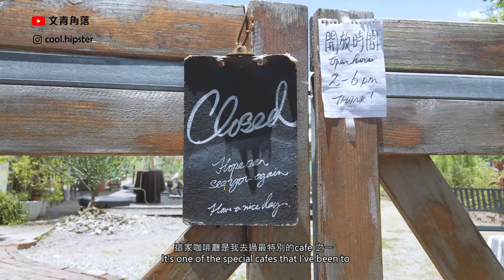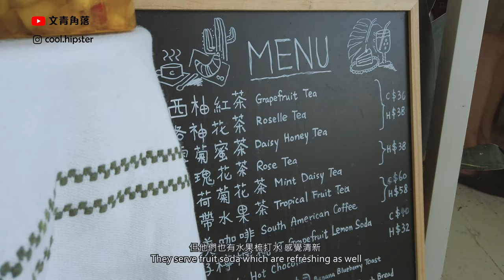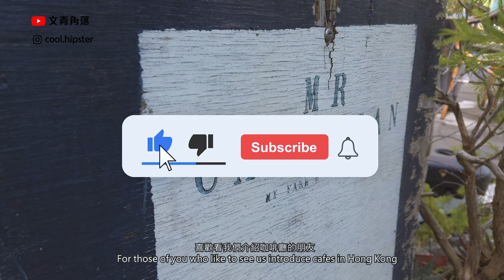【香港半日遊】 [Eng sub.] [4K 片] 香港特色cafe I 大埔必去cafe I Mr. Cardigan I 大美督cafe I 打卡cafe I Hong Kong Cafe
歡迎來到文青角落~
這次肥仔交和攝影師帶大家去有名的大埔白色貨櫃 cafe Mr Cardigan Plant House
這裏很適合來打卡拍照，吃飽還可以去大美督踩單車
想知道可以怎樣玩就跟着我們來吧~

[店家資訊]
Mr Cardigan
大埔山寮路路口白色貨櫃
Shan Liu Road, Tai Po

Gear used
DJI Osmo Pocket
Sony ZV-1
Sony Shooting Grip With Wireless Remote Commander

Song used
Memories from the past - Bladverk Band